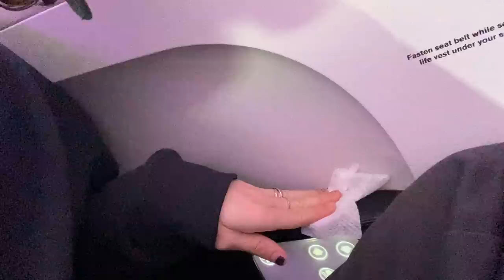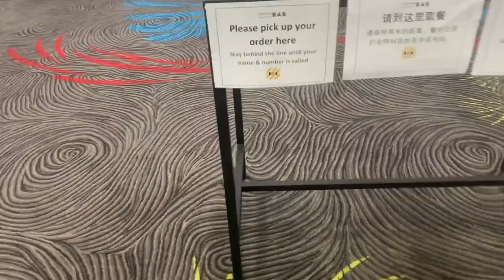surprising my dog after 7 months apart!!!!!!! :) *emotional*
well hey!! just popping in to say I love you guys. you mean the world to me, truly. song at the end is 'Could cry just thinkin about you' from my new EP 'IN A DREAM' heheheheh you can stream it

troyesivan18 rise. I even did *emotional* in the title